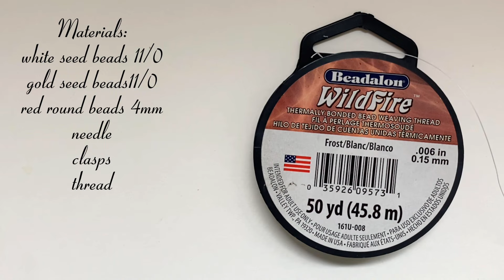Easy beading tutorial. Colorful bracelets. Beaded bracelet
Easy beading tutorial for DIY Beaded bracelets. Easy beading tutorial for colorful bracelets making.  DIY beautiful beaded bracelets by following this easy beading tutorial. The beading pattern is very easy to make for any beginner and it looks so elegant and stylish! Use seed beads and round beads different colors  and DIY beaded jewelry in no time.